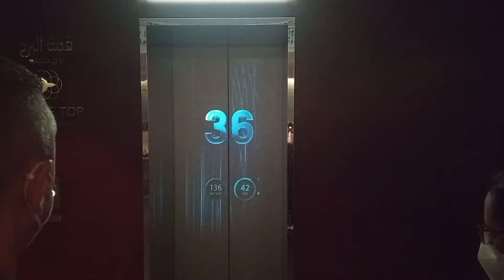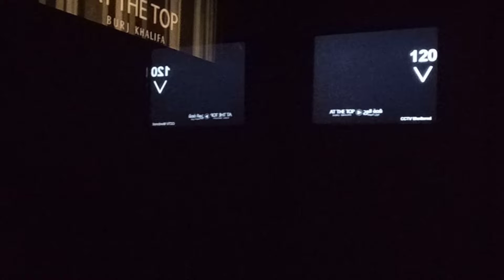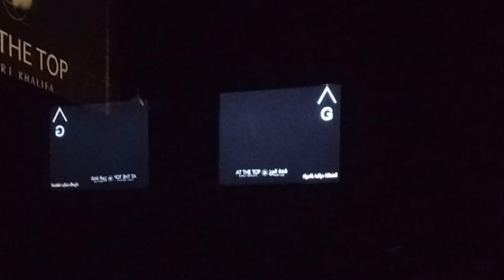Fastest elevator in the world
The Burj Khalifa ( Khalifa Tower ) known as the Burj Dubai prior to its inauguration in 2010 is a skyscraper in Dubai, United Arab Emirates. With a total height of 829.8 m (2722 ft) (just over half a mile) and a roof height (excluding antenna but including a 244 m spire) of 828 m (2717 ft)the Burj Khalifa has been the tallest structure and building in the world since its topping out in 2009 supplanting Taipei 101 the previous holder of that status

124 th floor (160AED) (Indian Rupees 3200 RS)